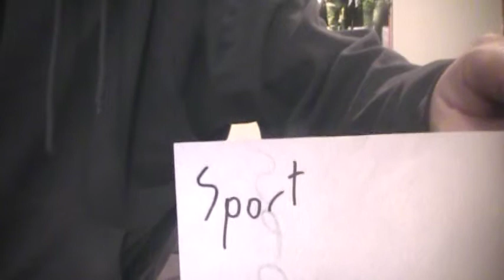The Movie Phantom's DVD Collection: Sports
Now we're off to check out my sports (if you want to call it that) selection.